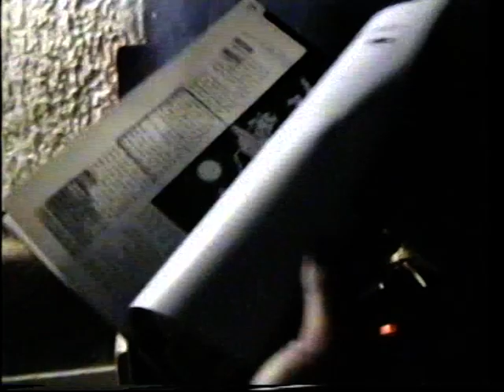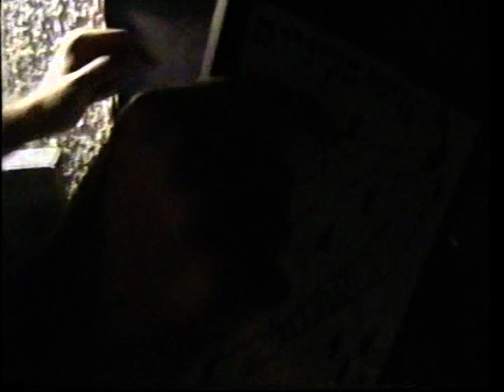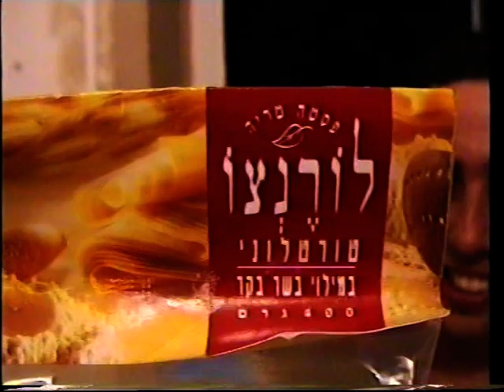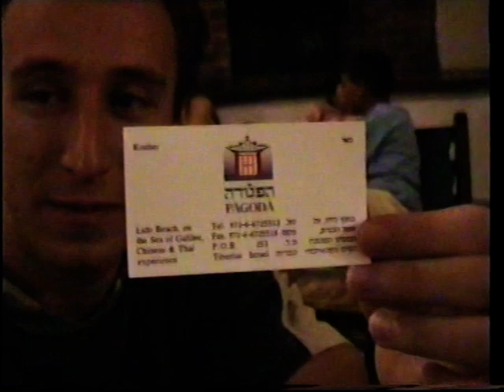bVTS 01 1 - Harela, Beach with Ofir, BBQ South TLV,, At Rani's House